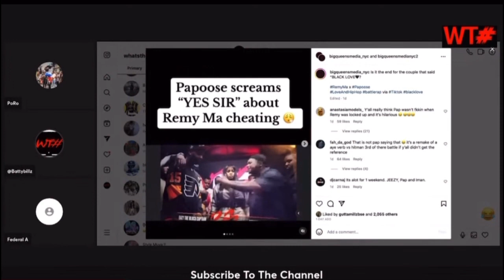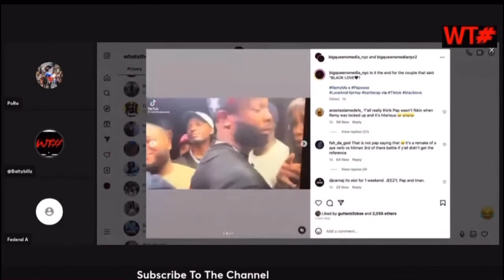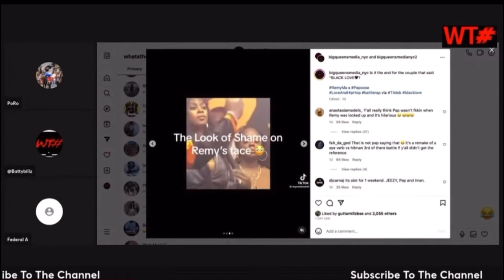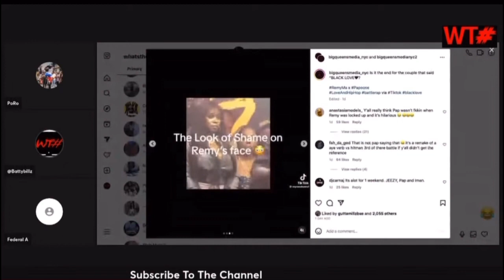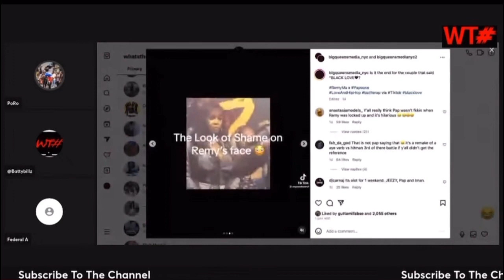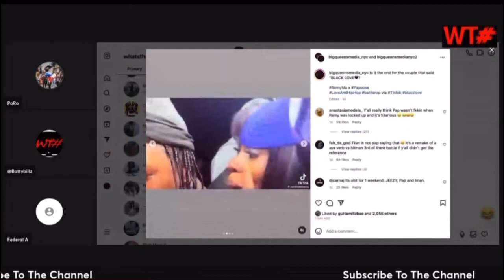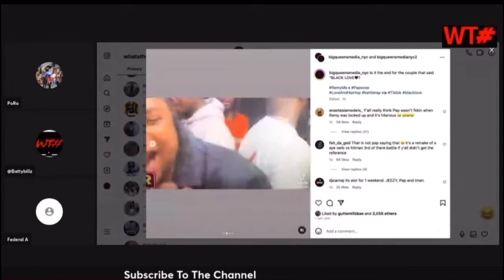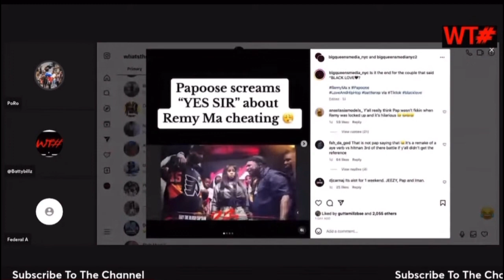Remy Ma Cheating Rumors Intensify After She’s Seen On 'DATE' With Battle Rapper..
PoRo, Batty Billz & Federal Ayye Talk About The Situation Concerning Remy Ma, Ez da block captain & Papoose..